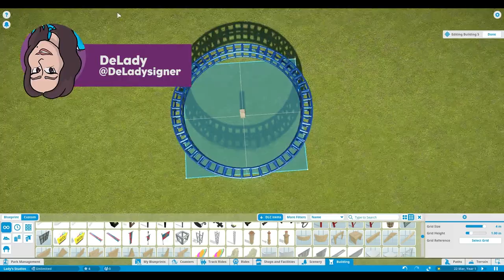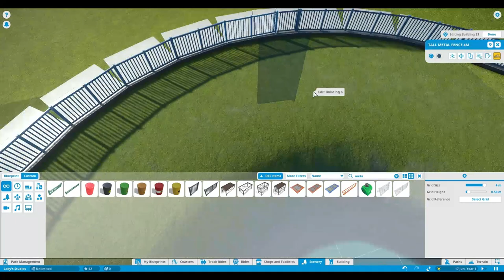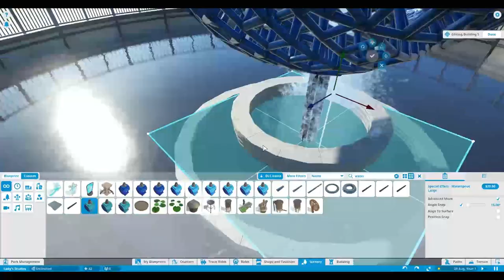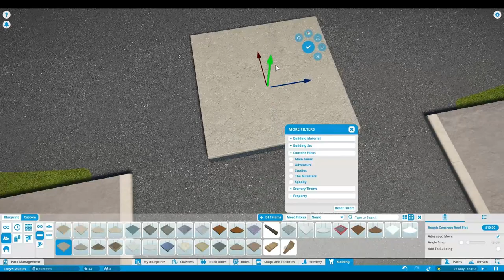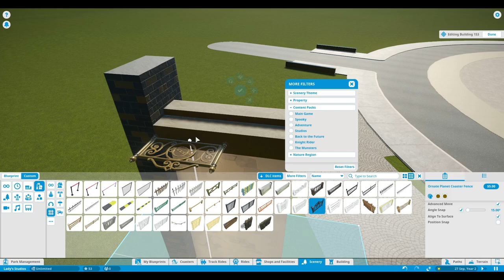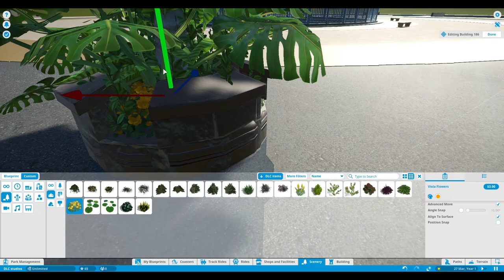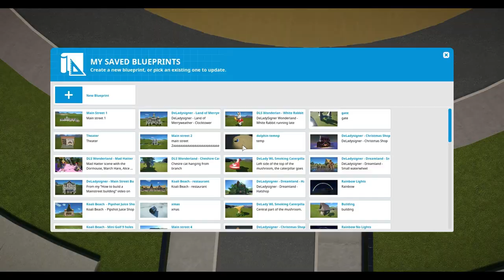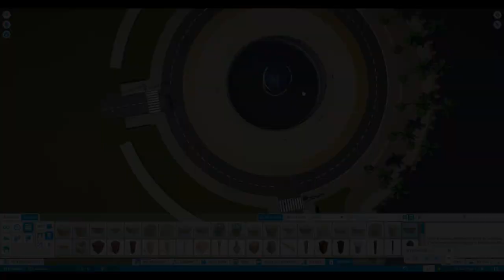🎬 Welcome to the movies! | Let's play Planet Coaster | Ep. 1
Welcome to the movies | DeLady’s Studios | Planet Coaster Studio Pack DLC | Ep. 1 | Studios Pack DLC | Let's build | Building | Let's Play | Speed build | Speedbuild |  Welcome to my first episode of DeLady’s Studios where we will be building a movie set them park with a lot of shows with lots of stuff happening, lots of coasters and rides for people to enjoy. I’m planning to build different types of (Hollywood) main street areas with a lot of stuff happening everywhere, a big theater, a trailer park by using the hotels, lots of roads and busses and a big city in the background of the park to really give the city vibe to the park. This is going to be epic for sure!

Gleam give away (winners have been contacted)